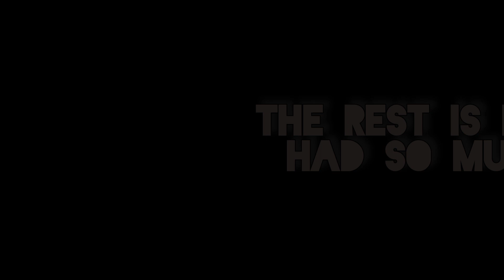Team Building at Suncoast Casino - Hlengiwe